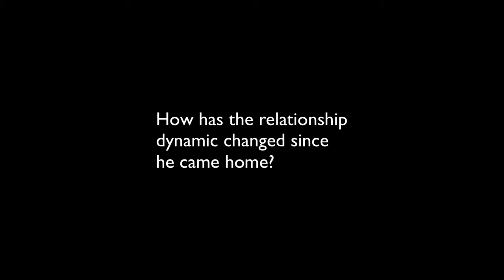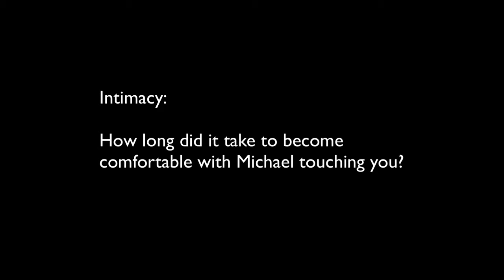Life After 26 Years in Prison | Couple Answers YOUR Questions (Relationship & Family Problems)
They were a prison couple for ten years and have survived the struggles after his release from prison for nearly ten years. It wasn't always easy but this prison couple transitioned into a successful life outside of the wall. Answering all of your questions about post incarceration as husband and wife. This is part 2 in our prison marriage series with Michael and Carole Santos. They delve into relationship struggles and family issues in today's video.

*PERSONALIZED NECKLACE:* (My "Adam" necklace is the "Sophie" style in rose gold)

Stay strong.
Love strong.
You're one-day closer.
Xo,
Ro